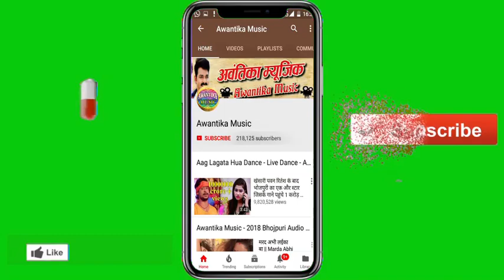Deepak Lal Yadav के इस गाने को बजने से कोई नहीं रोक सकता | हर DJ वाले सिर्फ यही गाना बजा रहे है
Album  :- Saudi wala Bhatar
Singer :- Deepak lal Yadav
Writer  :- Rahul Saini